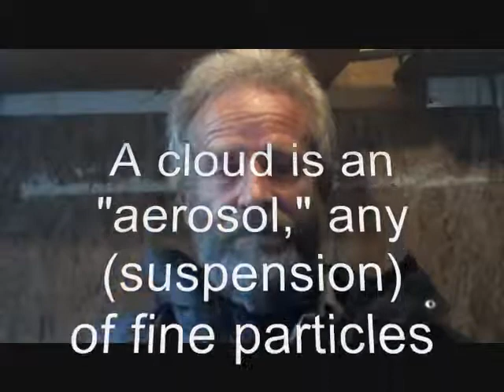SlayDragon4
Tell your congressman to BLOCK Obama's carbon emissions TREATY coming up in 2015, in Paris.  Obama will use the EPA to enforce this United Nations (communist) treaty.  It's unconstitutional. Of course.

Source: NASA's IBEX mission substantiates my Permeable Heliosphere Theory ("clumps") --  but NASA refuses to acknowledge the POSSIBILITY that interstellar hydrogen periodically replenished the Sun's Limited Fuel Supply..